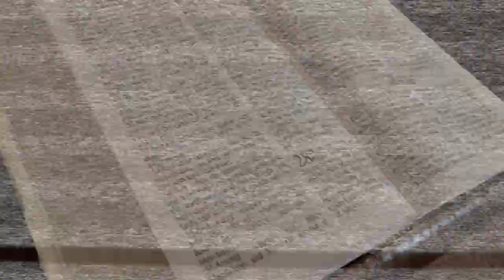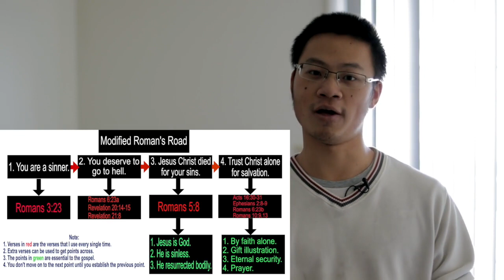Soul-Winning Tips (#17) - Roman's Road | Part 1